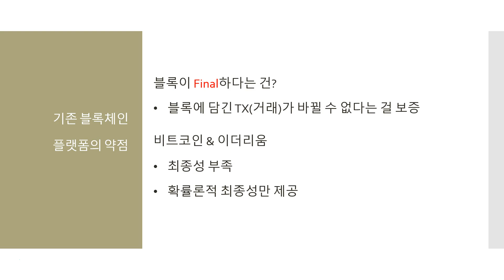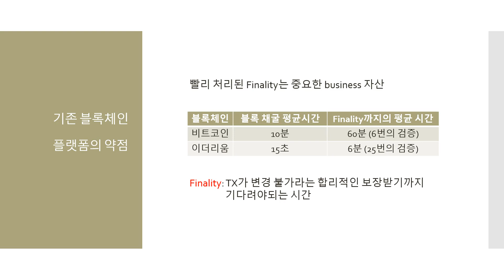[2. Weakness of Blockchain platform] 2. Finality